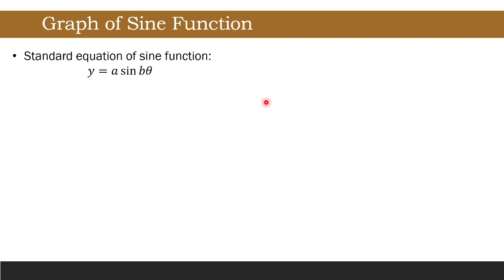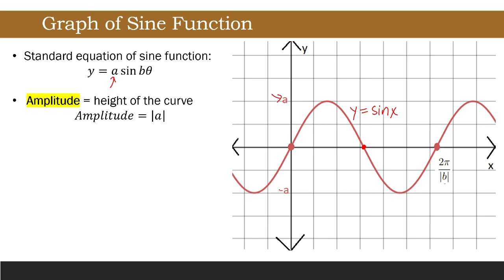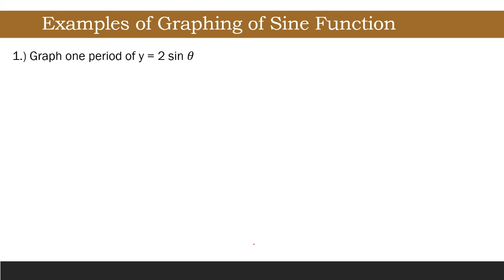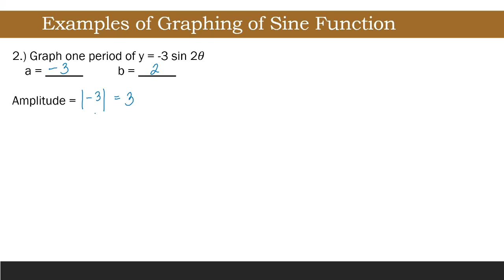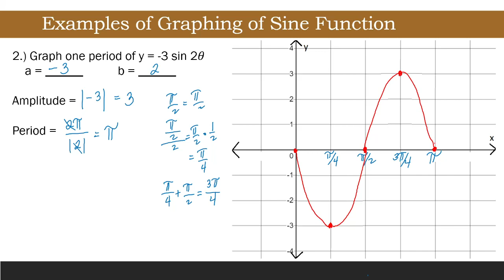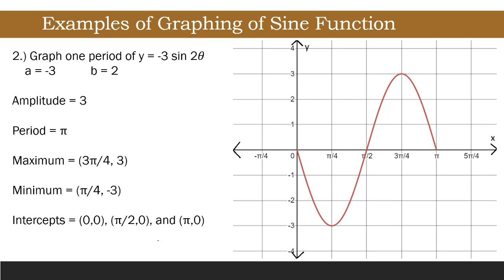[Tagalog] Graphing Sine Functions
In this video we will know how to graph sine functions using its amplitude and period.